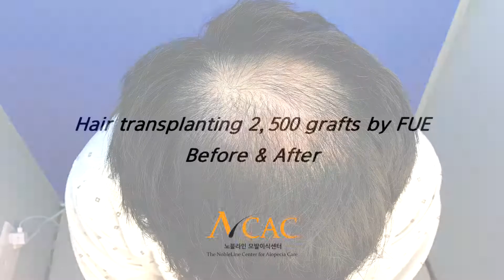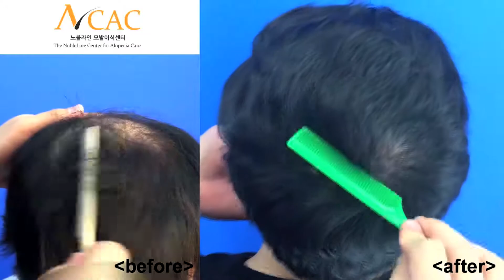FUE Hair transplant for asian_Nobleline asian hair transplant clinic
1 year after transplanting 2,500 grafts( 6,250 hairs) by FUE

Nobleline hair transplant is the only best clinic for FUE hair restoration surgery for asian male pattern baldness. The difference of anatomical structure of hair follicles between races is very big. Especially , Asian hairs are notorious for their difficulty for FUE. Skin tension ,best hair line design, scars after surgery, the optimal depth for puching , best size of needles for harvesting are very different from those of other races. And this is why you can't find many good before after pictures or videos even in a very well known clinics in America and Europe. Even though you are not living in asia , if you are an asian considering hair transplantation you have to pick a clinic that has lots of asian cases, not cocasian or black cases. The more you search in youtube or google, Nobleline has the largest number of best before and after videos of asian male patients. And the special video that shows the results, we call 'total veiw video' , shows our pride and honesty throungh combing freely without hesitation.

Nobleline hair transplant ,Kangnamku
Shinsadong, Seoul ,South Korea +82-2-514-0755